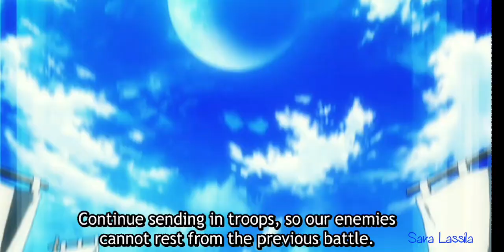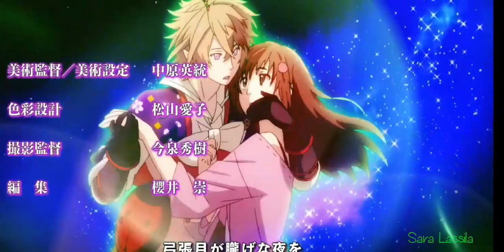[AMV] Sengoku night blood ~ Battlefield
Phew... This was hard work ... Hope you like it and add as soon as I find new good songs. Come and see other AMVs I've made. The edit is only mine.